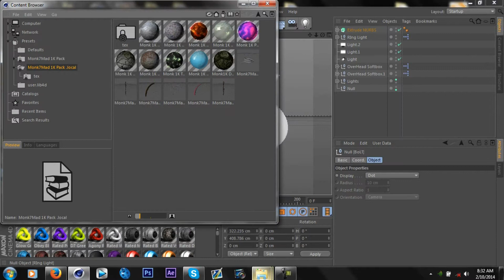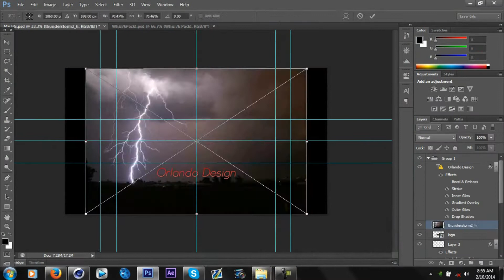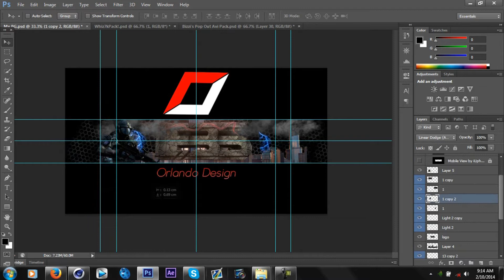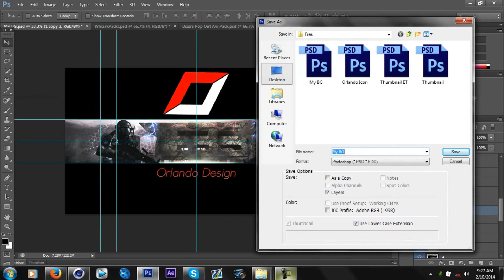BoLT RC Speedart